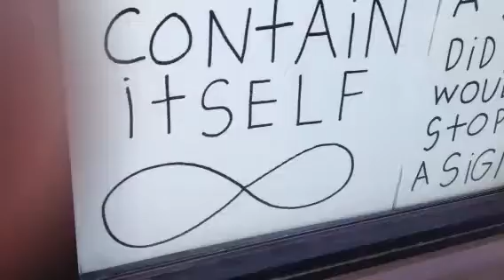HAH STYLE: Oakland street style fashion and art najee rene interviews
Najeerene.bandcamp.com Najee Rene interviews zack Houston and Annie at infinty art space, oakland ca.